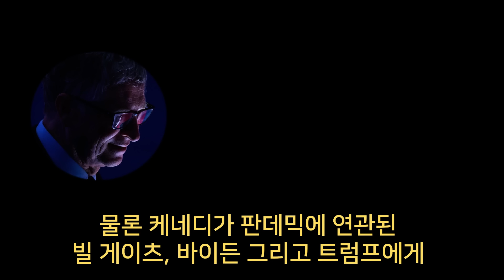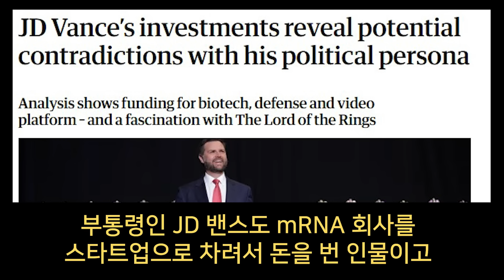RFK에게 주어진 복수의 기회, 함정일까? (노딱)